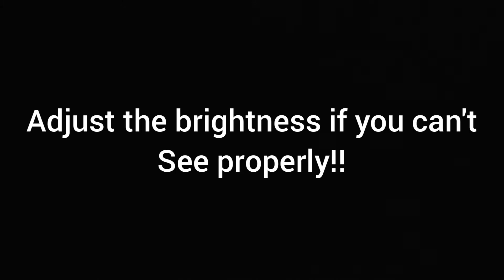Skyfall - James bond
Daniel Craig's return as bond, beautiful brought out by Sam Mendes captured by Roger Deakins in  Skyfall has been given a golden touch by this song sung by Adele